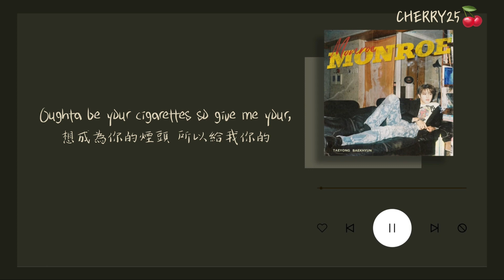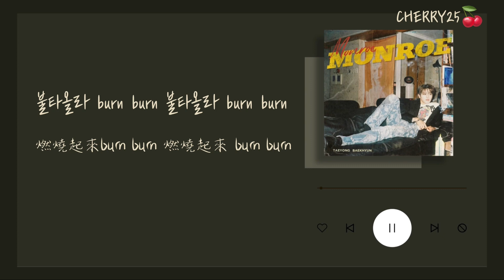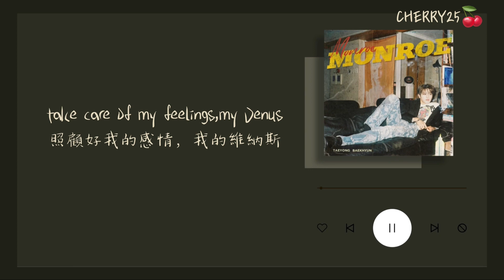【韓繁中字】TAEYONG (李泰容/이태용) & BAEKHYUN(伯賢/백현)-Monroe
伯賢和泰容的合作曲😘❤️
今天誰還不架嗎😎❤️‍🔥
這一次的歌曲真的有種霸氣的感覺😳
我們的大製作人李泰容太強了啦！！！
泰容也圓夢了☺️終於可以和伯賢一起合作🥺
這種跨團友誼我真的太喜歡了💕😍
這首歌真的好好聽～一定要聽聽看喔😇😁
「瑪麗蓮夢露」的主題有著玫瑰🌹的意思～
而泰容的也代表著「玫瑰」所以這首歌真的很適合啦！！！
製作：CHERRY25
中字：自翻
工具🧰：InShot，PicArts

Lyrics by TY
Composed by TY, SQUAR (BLUR)
Arranged by SQUAR (BLUR)
Artwork by TY, KIM J.E

⬇️完整歌詞⬇️

I’m still smoking cigarettes
我依舊還在抽菸
and I keep my poker face
而我還是一直保持著我的撲克臉
자욱해진 공간 안에서
在漸漸變暗的空間裡
Eh 내 생각 많은 뚜렷해 oh
Eh我的想法很鮮明Oh
Maybe I’m falling in love
也許我陷入愛情了
자꾸 용길 내게 되네
總是讓我鼓起勇氣
너의 앞에서 나는 약해지기만 해
在你的面前我只會變得軟弱
고민하지 왜 넌 대체 뭐길래
苦惱著為什麼且你到底是什麼身份
왜 날 정체는 안말해 hmm
為什麼不告訴我你的身份
Love yeah,give me the , give me the sign
愛你耶 給我那個 給我那個簽名吧
Oughta be your cigarettes so give me your,
想成為你的煙頭 所以給我你的
give me your time
給我你的時間
내게 남는 건 시간 그리고
對我來說剩下的是時間還有
넌 gold 다이아 Tiffany or white gold rose
你的金子鑽石是Tiffany還是White Gold Rose
너는 내 Marilyn Monroe
你是我的瑪麗蓮夢露
난 Apollo 나의 venus
我的阿波羅你的維納斯
내게 벼락같이 떨어진 존재
對我來說宛如霹靂般的存在
My love is a fire , I want to be your fire
我的愛是一把火，我想要成為你那道火光
불타올라 내게 불을 붙여주지 난 burn
燃燒起來點燃我的火焰 我是burn
불타올라 burn burn 불타올라 burn burn
燃燒起來burn burn 燃燒起來 burn burn
yeah 넌 언제나 뻔뻔 넌 언제나 뻔
yeah你總是厚臉皮 總是顯而易見
역시 못 당하지 난
果然是我做不到的
너의 앙탈앞에서 난 넘어가 또 yeah
在你的撒嬌面前 我又陷入了yeah
This is love
這就是愛
I love your blonde hair,I love your lovely eyes
我喜歡你的金色頭髮，我喜歡你那雙美麗的眼睛
칠칠치 못한 그 입술에
那無法乾淨的嘴唇
Oh, I’m crazy now wake up
我現在是瘋了吧 趕緊讓自己清醒一下
미쳤어 넌 yeah 어딜가도 너의 존재
已經瘋了你 yeah不管去到哪裡都有你的存在
너의 모습은 티비 곳곳에 그런 목적에
你的樣子到處在TV裡都看見你
I see you wearing Burberry
我看見你穿著Burberry
내가 좋다한 brand
我最喜歡的牌子
니가 입으니 이쁘네 또 어울리네 뭔가 좋아
你穿上真的很漂亮 而且很般配 但又有什麼好處
너의 그런 모습에 뛰어든 늑대는
你的樣子就像投身地狼般
I’m a hunter proving that I’m a pre-predator
我是位獵人 我只是在證明我是捕食者
I’ll show you that they were just puppies
我會讓你們看看他們只是小狗
개넨 내가 하는 것처럼은 못해
小狗不能像我做的一樣
둥둥 Mars 둥둥 Mars 둥
咚咚Mars 咚咚Mars咚
I count one,two,three,lotta reasons
我數到一，二，三，一大堆理由
take care of my feelings,my Venus
照顧好我的感情，我的維納斯
mhm ,yeah
여긴 곧 잠겨 온통
這裡馬上就會被淹沒 全部都會
너로 이 곳을 벗어나 겠지 난mhm yeah
我會讓你離開這裡 mhm yeah
yeah 你總是厚臉皮 你總是顯而易見
역시 못 당하지 난
This is love
這就是愛
Burn Burn Burn Burn Burn Burn Burn Burn
뻔뻔뻔해 넌 언제나 뻔뻔해
很厚臉皮的 你總是厚臉皮
불타올라 burn burn burn burn
燃燒起來burn burn burn burn
넌 언제나 뻔뻔해 넌 언제나 뻔
你總是厚臉皮 你總是顯而易見